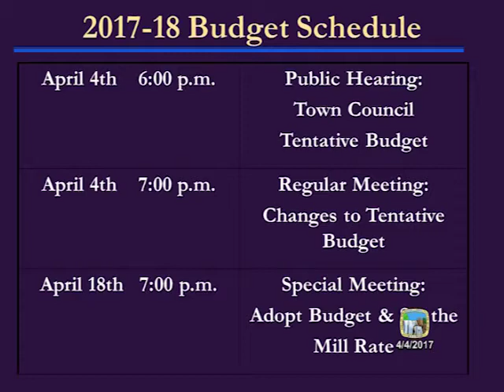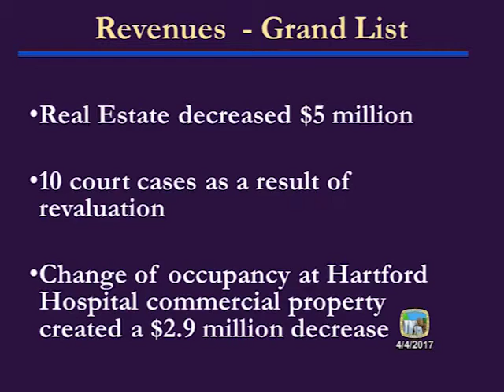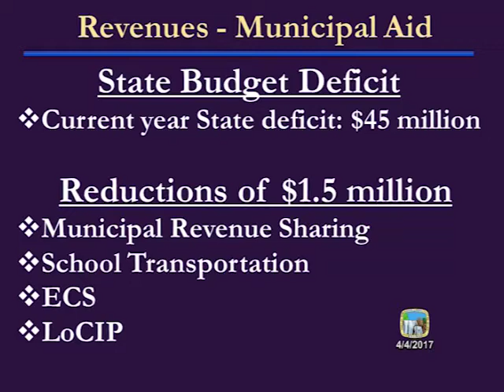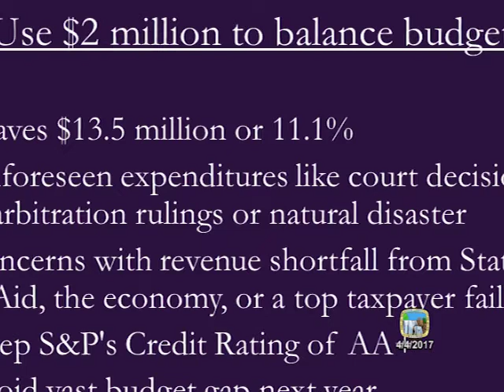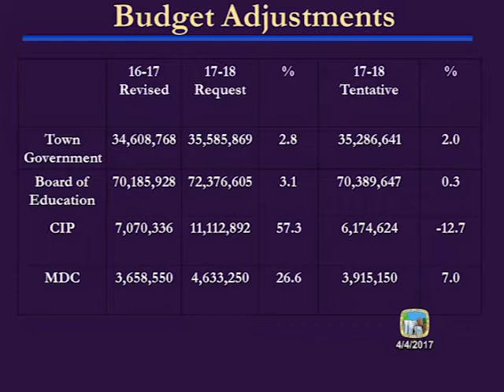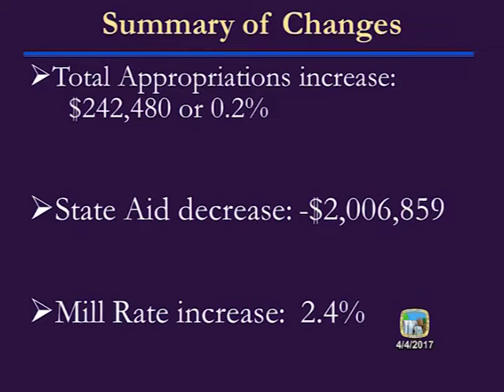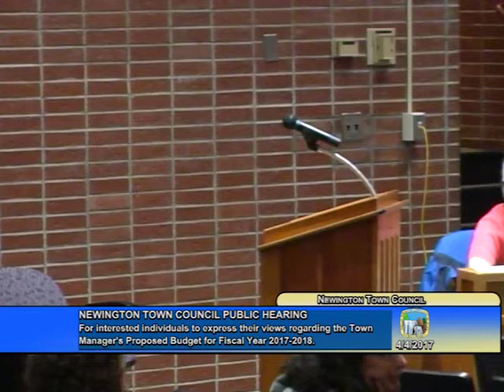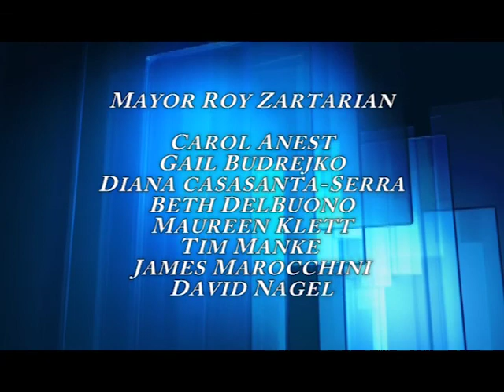Town Council 2017-04-04 Public Hearing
Town Council 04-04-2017 Public Hearing